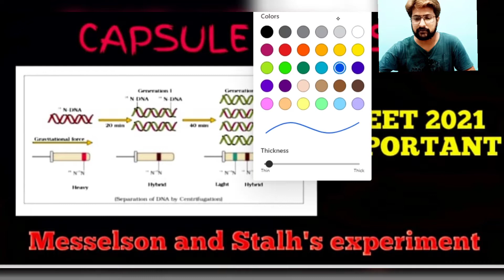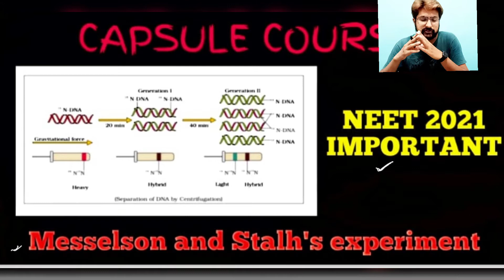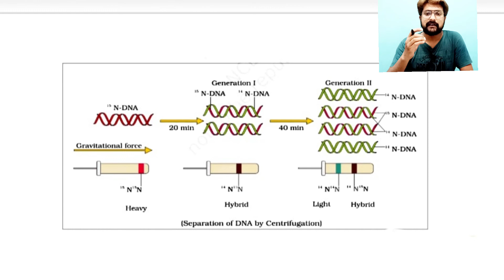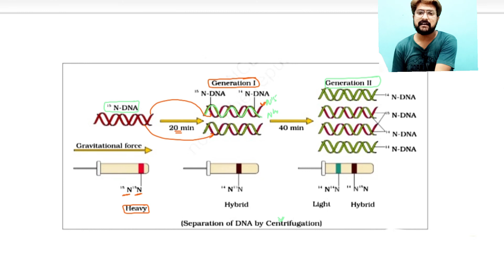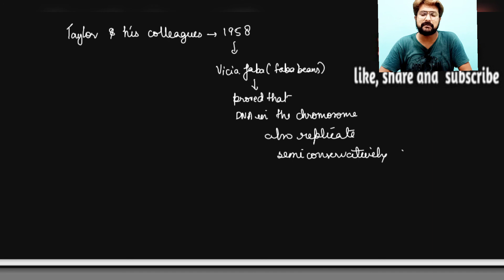MESSELESON AND STAHL'S EXPERIMENT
This video is based on the Conformatory experiment produced by MESSESLSON AND STAHL.
This video series named CAPSULE COURSES will cover important topics for NEET 2021 .